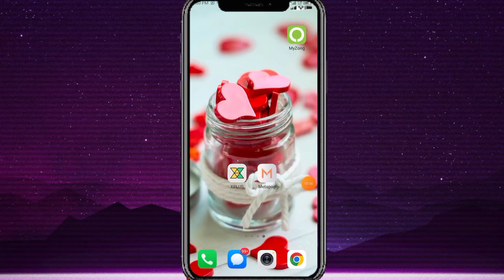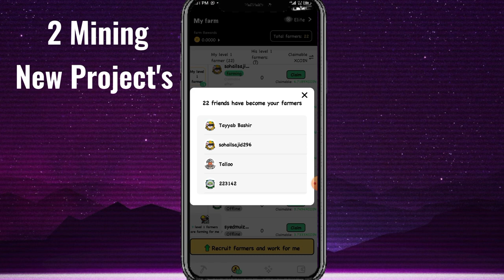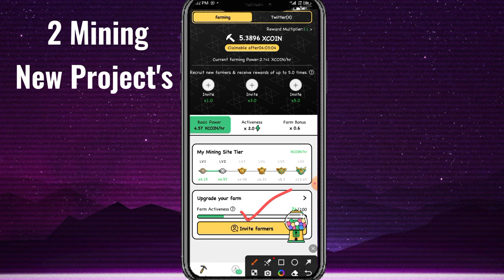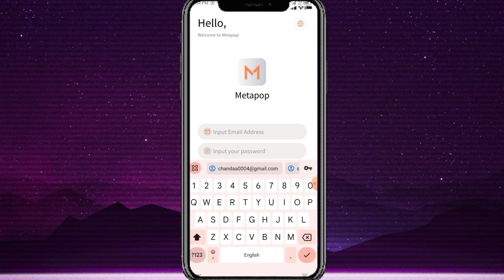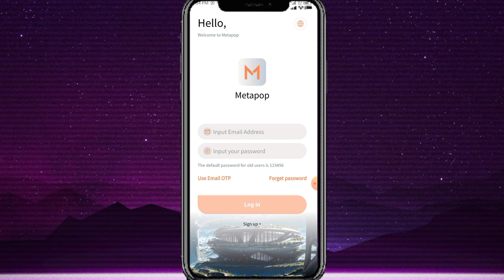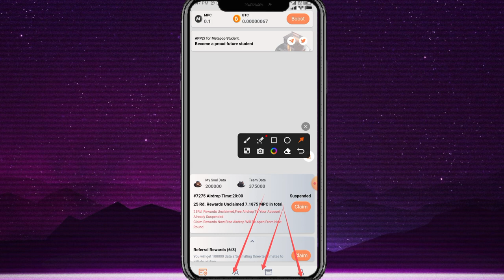2 Mining Real Apps || x plus Mining App review || MetaPop Mining app real or fake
2 Mining Real Apps || x plus Mining App review || MetaPop Mining app real or fake
x plus mining
x plus
x plus mining new update
x plus app
x plus mining withdrawal
x plus today update
xcoin today update
xcoin
x Coin
x coin withdrawal
xcoin withdrawal
xcoin mining app real or Fake
MetaPop mining app
MetaPop Mining Project
MetaPop mining app new update
MetaPop mining app withdrawal
MetaPop mining today update

Suggestions 🔥

Pi Network
pi network
pi network
pi coin
bondex origin price
bondex origin
bondex
core price
1 core dao price is 1 ethereum
Techni Chanda
alpha network
 alpha coin
alfa network